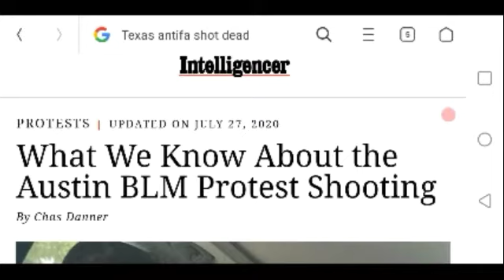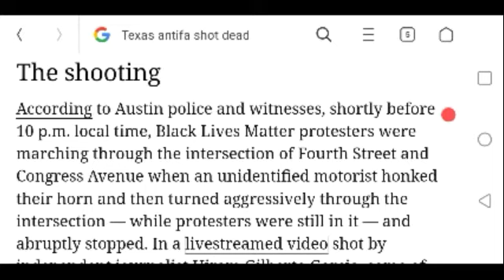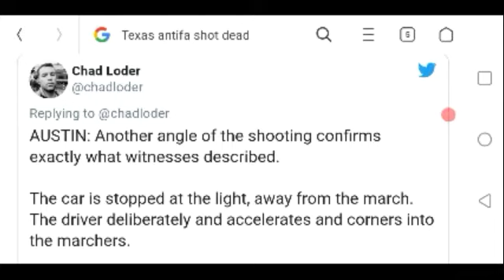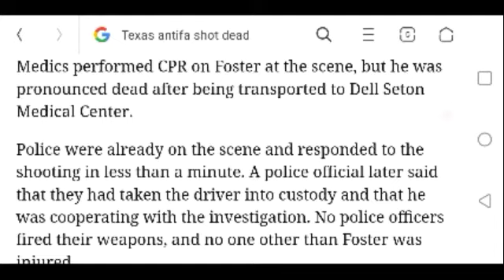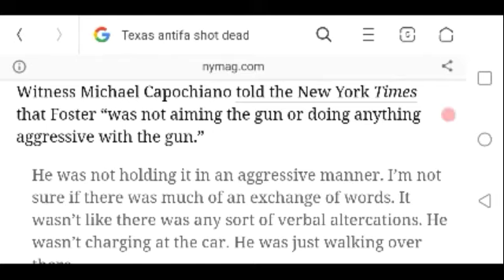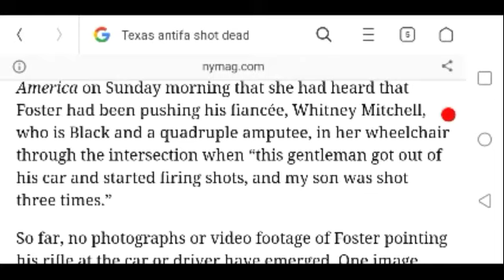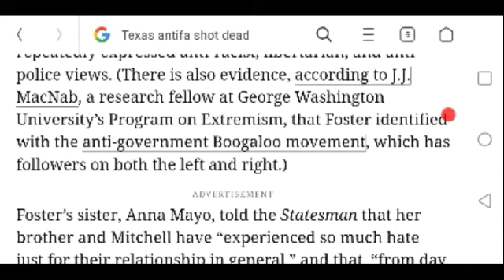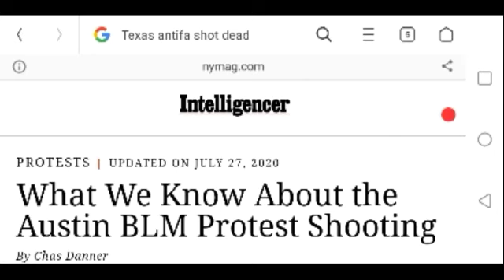TECH DIFFICULTY, REST OF SHOW AFTER 0:30, GARRETT FOSTER EXPOSED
I lost about 15 minutes of the show initially because of my inferior technology. Hope you enjoy what is here.